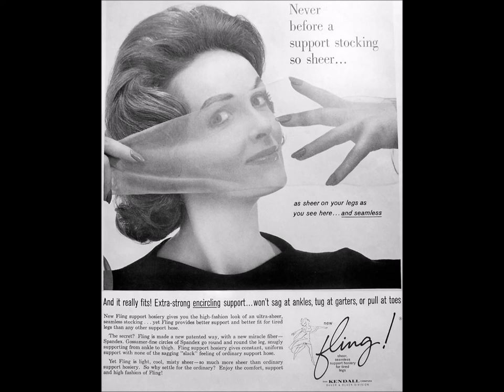Fling Stockings Commercial - 1963 Vintage Ad